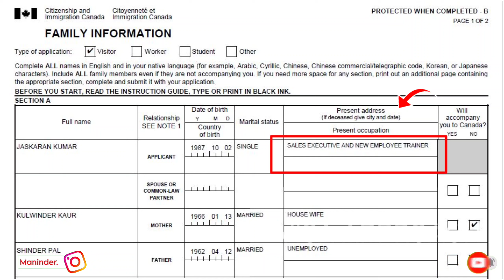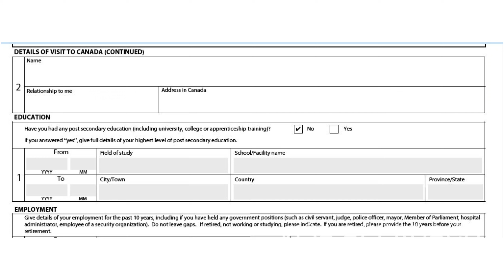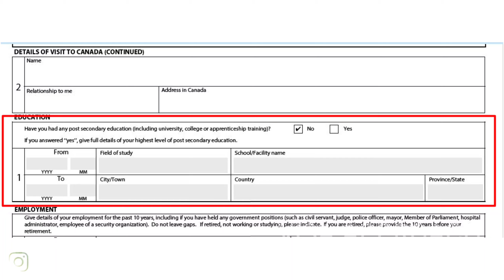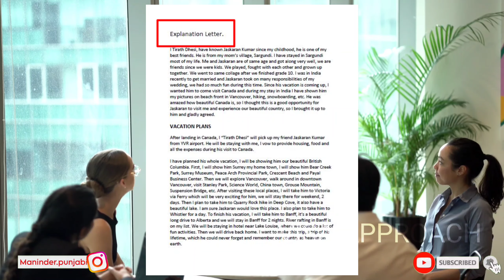Canada Files Processing Big updates | Students | Work Permit | Visitor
1. Realme 7 Pro
2. Boya Mic (20 Feet Long Wire)
3. Wireless Mic (Bluetooth)
4. Gimbal
5. Sony ZV1 camera with grip
6. Sony ZV1 camera without grip
7. Tripod
8. 2nd Tripod
9. Gorilla Tripod
10. Ringlight with stand

keywords -
canada visa
canada visa maldives
canada visa mexico
canada visa work permit
canada visa albania
canada visa with 5.5 in one module
canada visa ukraine
passport stamping for canada visa
passport submission for canada visa
medical for canada visa
how to book medical appointment for canada visa
what is bvl in canada visa
gcms notes in canada visa
how to get canada visa
spouse canada visa
how to get canada visa for work
student canada visa update
visa to explore
visa 2 explore
visa to explore latest episode
visa interview
visa kaise milta hai
visa interview questions and answers
visa free countries for indians
visa interview for f1 student to us
visa genie
visa hub
canada student visa updates 2020
canada student visa online application
canada student visa process 2020
canada student vlogs
canada student visa process from india
canada student visa updates 2021 malayalam
canada student ppr timeline
canada student vlog Malayalam
canada student visa update jan 2022
canada student visa ppr timeline
canada student spouse visa requirements 2021
canada student song
medical test for canada student visa
correspondence letter canada student visa
international canada student
student visa process for Canada
students in canada Punjabi
students pr in Canada
students expenses in Canada
part time jobs for students in Canada
fully funded scholarships for international students in Canada
scholarship for international students in Canada
filipino international students in Canada
telugu students in Canada
pte students in Canada
tamil students in Canada
part time jobs for students in canada Malayalam
international nursing students in Canada
us visa for international students in Canada
scholarships for indian students in Canada
scholarship for bangladeshi students in canada
tourist visa canada
tourist visa canada 2021
tourist visa india
tourist visa canada update 2021
tourist visa update
tourist visa canada price